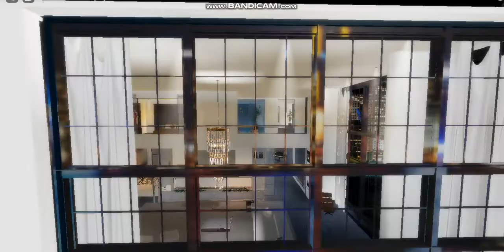Roblox NYC PentHouse {SHOWCASE}